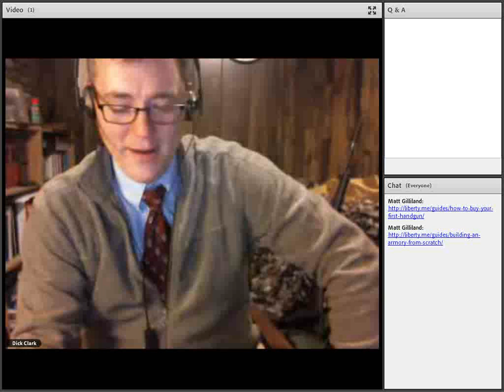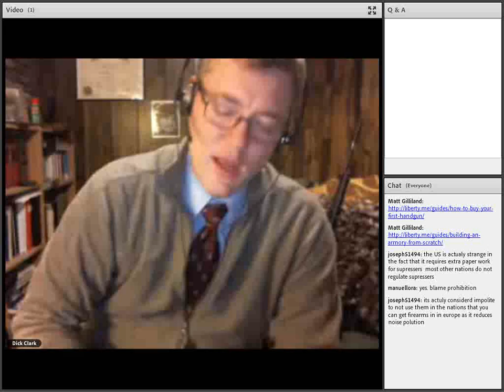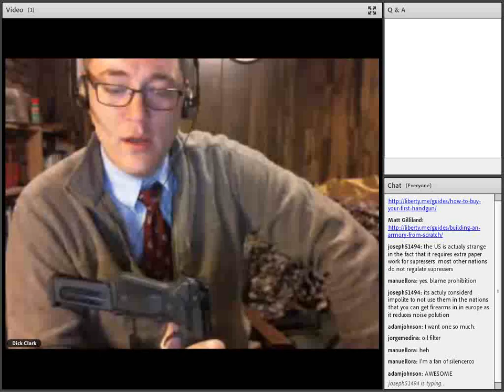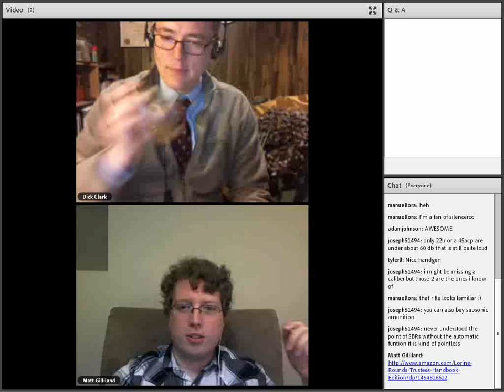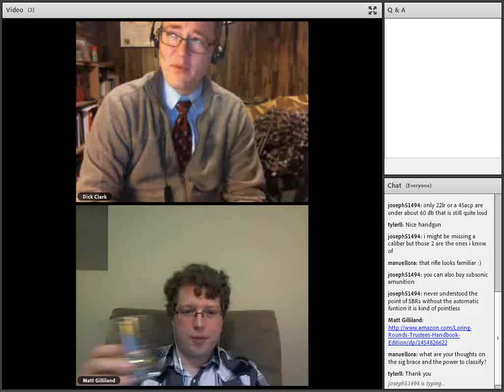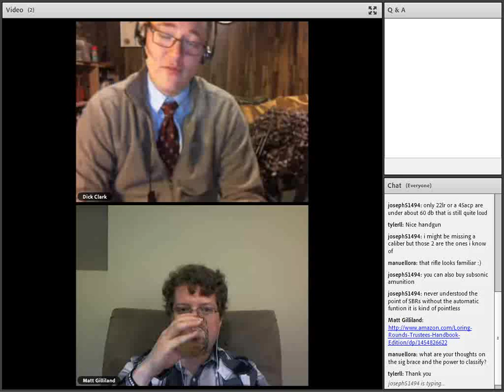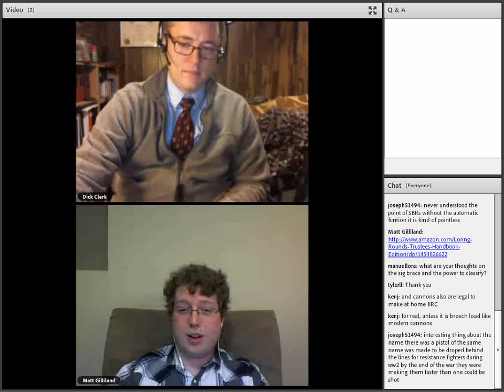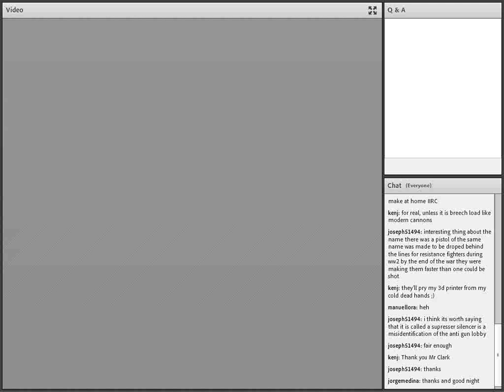Silencers, Machine Guns, and Other Modern Marvels with Dick Clark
Silencers, machine guns, and other heavily-regulated weapons are unambiguously awesome. The bureaucratic hoop-jumping required to obtain your own is decidedly not-so-awesome. How did they get so regulated, and more importantly, how can you jump the hoops to get your own? Lawyer and politico extraordinaire Dick Clark, author of the Liberty.me guides How to Buy Your First Handgun and Building an Armory from Scratch, will guide you through the regulatory jungle.